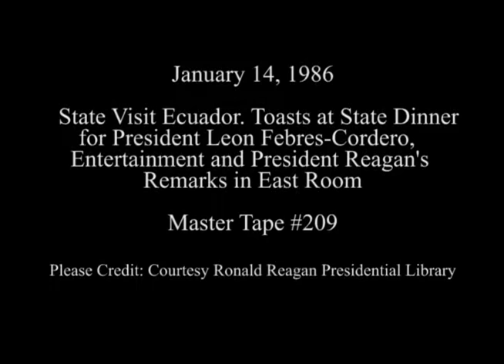President Reagan’s Remarks at the State Dinner for President Leon Febres-Cordero on January 14, 1986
Full Title: President Reagan’s Remarks during the State Dinner for President Leon Febres-Cordero of Ecuador and their Toasts in the State Dining Room followed by Entertainment in the East Room on January 14, 1986

Access Restriction(s):Unrestricted
Use Restriction(s):Unrestricted